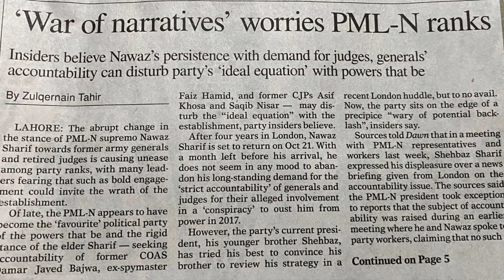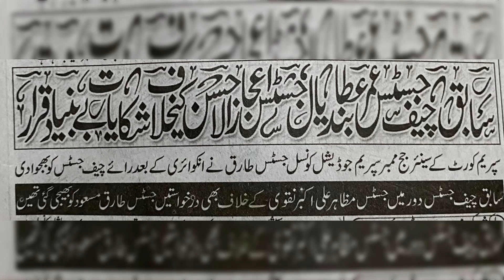Nawaz Narrative Punctured, By Whom ?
نواز شریف ''گمشده بیانیہ'' کی تلاش میں ۔جسٹس اعجاز الاحسن کے خلاف نوازی الزامات کی ہوا کس نے نکالی؟پی ٹی آئی + بلا+ عمران خان آئندہ الیکشن میں موجود۔